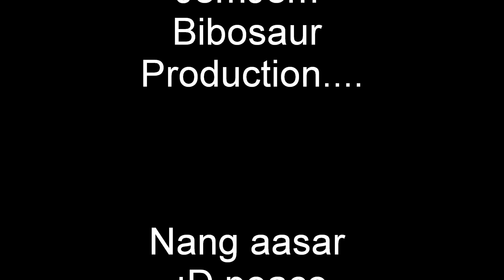sometimes jemjem bibosaur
Mukang tanga production/ Jemjem bulbasaur/